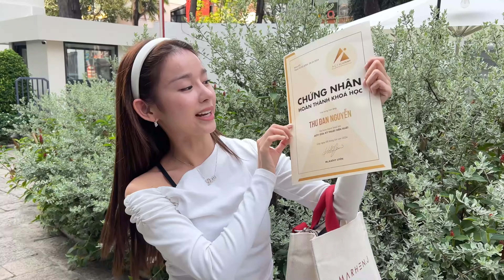Một ngày làm diễn viên của Thư Đan Nguyễn sẽ như thế nào?| Thu Dan Vlog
Đây là lần đầu tiên Thư được trải nghiệm cảm giác diễn xuất trước đám đông sau thời gian tham gia khóa học diễn xuất tại A.C.T Academy. Trong vlog này hãy cùng Thư tham dự buổi tốt nghiệp đầy những điều "không ngờ đến" nha 🤣 I love you guys 💖